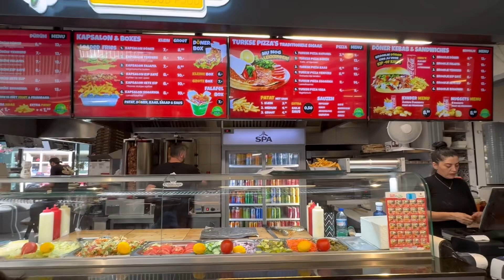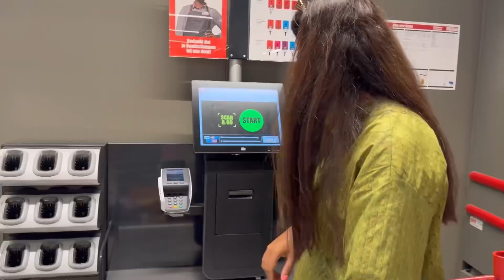Bacho aur sister sath bhr gaye😍shopping ki🌸turkish pizza khaya special😋pani may….@asiaaslamVlog